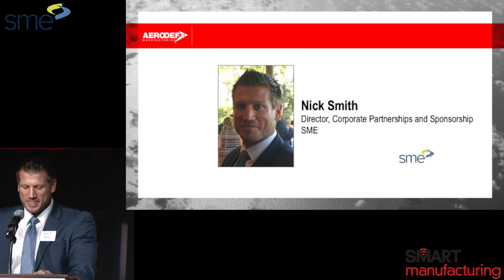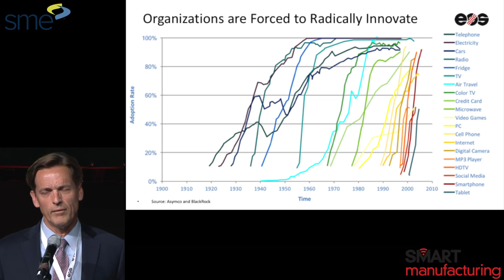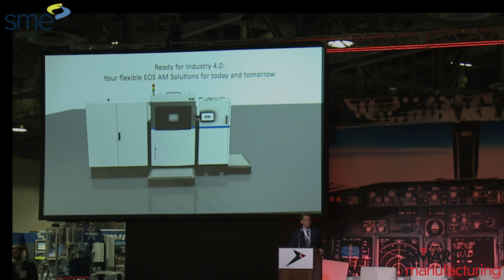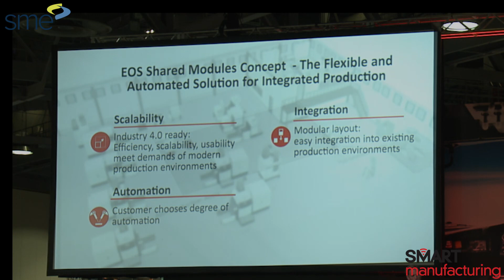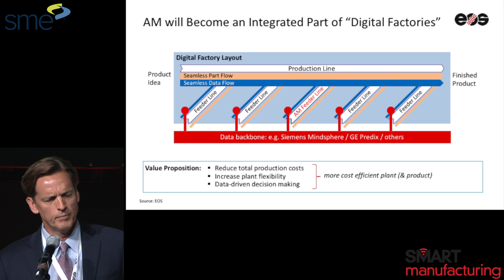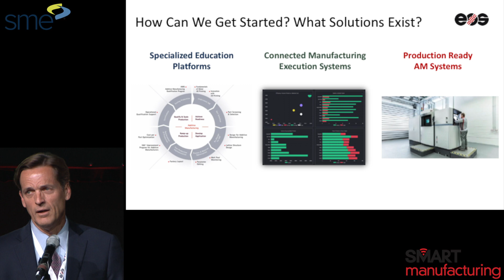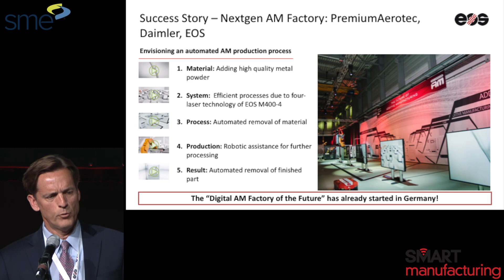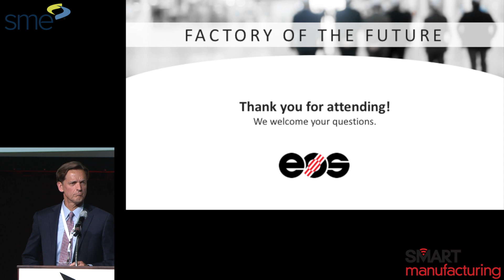AeroDef 2018 Smart Manufacturing Hub: Industry 4.0 - Factory of the Future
The factory of the future will be a connected, data driven production facility and will provide greater flexibility in delivering innovative products. EOS will present their vision of the factory of the future and how additive manufacturing will play a key role.